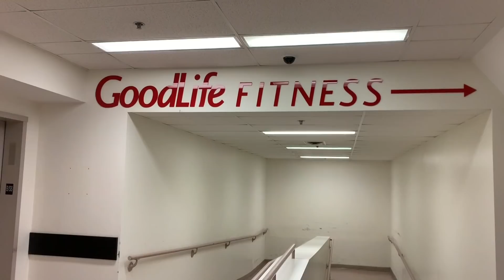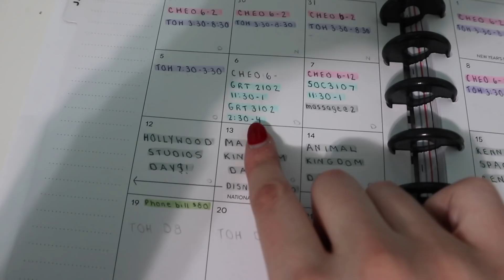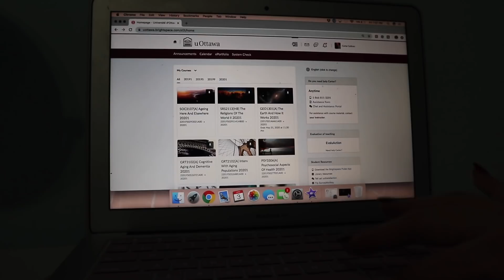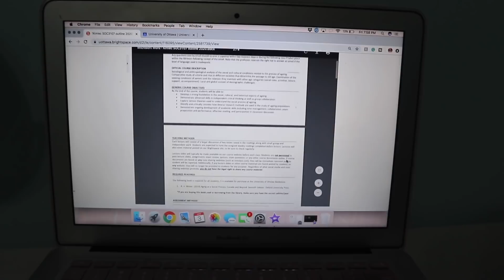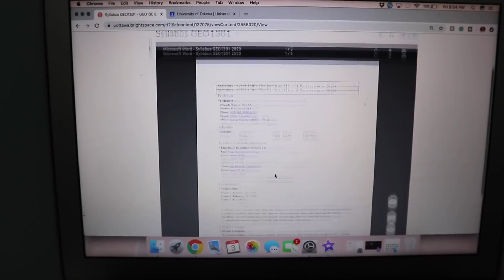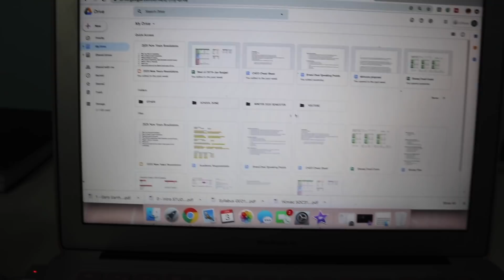organizing + prepping for a new semester in college VLOG | uOttawa | pre-nursing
i've been looking forward to filming this ever since the semester ended! nothing like a fresh start in 2020 to get our lives together for the new semester!!